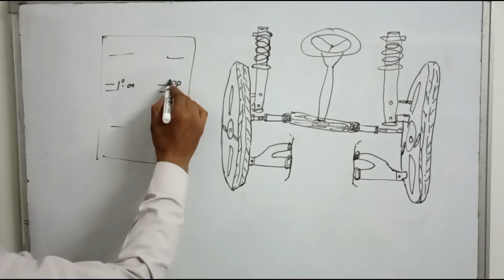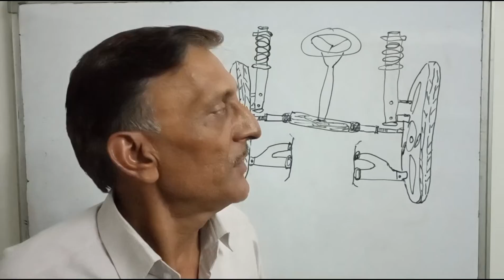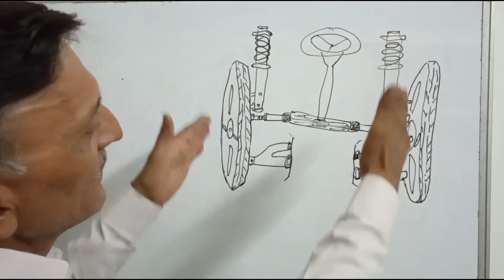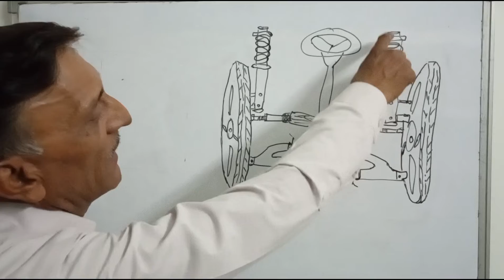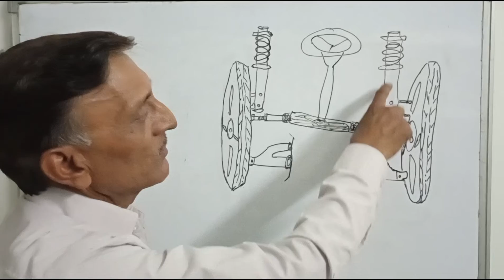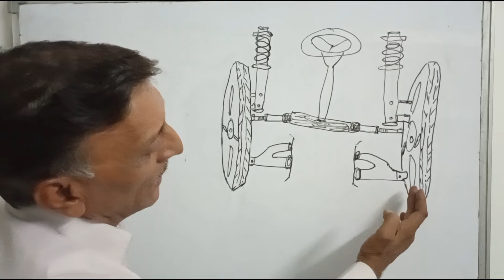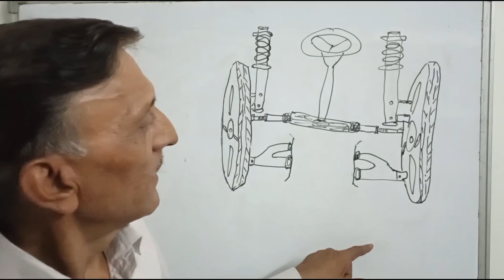Camber Angle कैसे Adjust करें।। Camber Angle Adjustment// Alignment Guru//Episode-6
सभी भाईयॊं को राम-राम 🙏 में हूं लीला सिंह जिला गाजियाबाद यू पी भारत से और इलाइनमेंट गुरू चैनल में आप सभी का सुवागत है।

If you want to share with us your car alignment problems.

Dosto aaj ki video me maine aapko camber angle adjustment ke baare me bataya hai. Ummed hai video aapko jarur pasand aayegi.